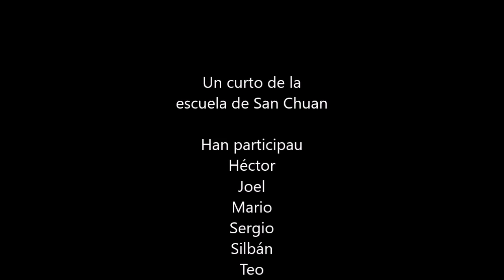Las pastilletas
Es borches de San Chuan s'aburren tanto, que tienen que dir ta'l medico a que les ne miren.

Video feto per es borches de la escuela de San Chuan de Plan del C.R.A. Cinca-Cinqueta en 2014.